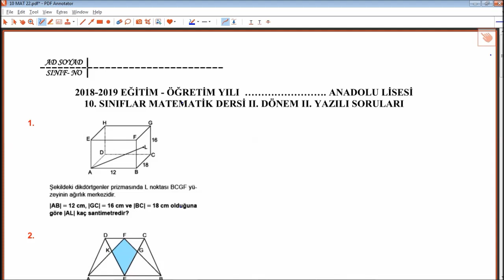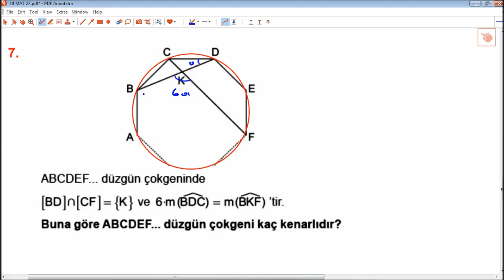10. Sınıf MATEMATİK 2. Dönem 2 Yazılı Soruları Ve Açıklamalı Çözümleri 2019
Anadolu lisesi 10. Sınıf MATEMATİK 2. Dönem 2 Yazılı Soruları Ve Açıklamalı Çözümleri 2019
10. Sınıf MATEMATİK 2. Dönem 2 Yazılı Soruları Ve Açıklamalı Çözümleri 2019
10. Sınıf MATEMATİK 2. Dönem 2 Yazılı Soruları Ve Açıklamalı Çözümleri 2019
10. Sınıf MATEMATİK 2. Dönem 2 Yazılı Soruları Ve Açıklamalı Çözümleri 2019
10. Sınıf MATEMATİK 2. Dönem 2 Yazılı Soruları Ve Açıklamalı Çözümleri 2019
10. Sınıf MATEMATİK 2. Dönem 2 Yazılı Soruları Ve Açıklamalı Çözümleri 2019